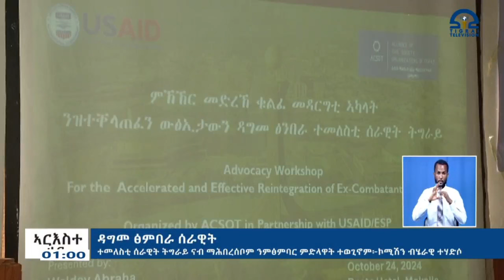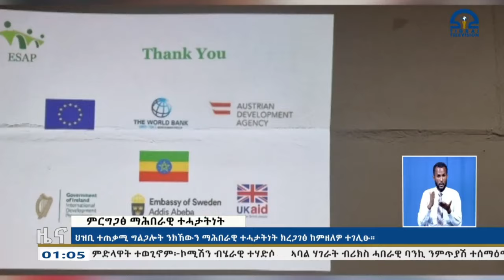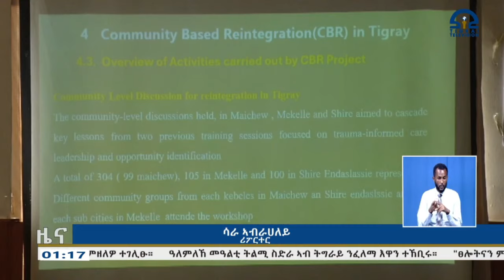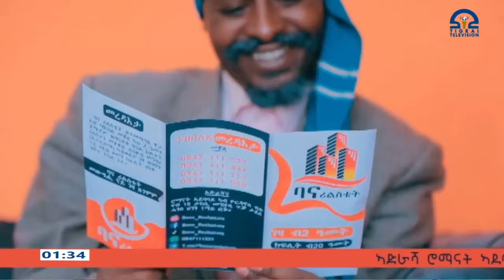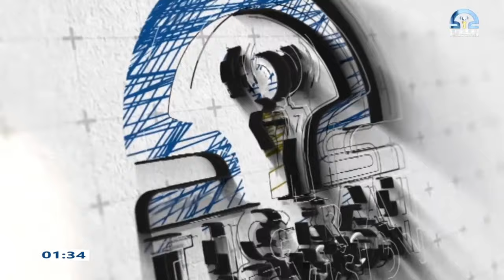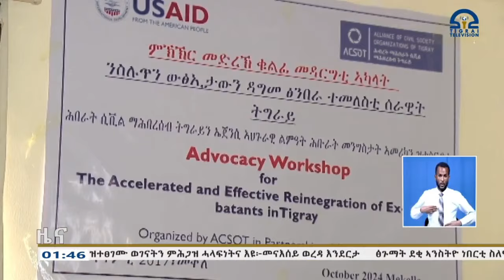ዜና ትግርኛ - ምሸት ሰዓት 1፡00 - 14 ጥቅምቲ 2017 ዓ/ም